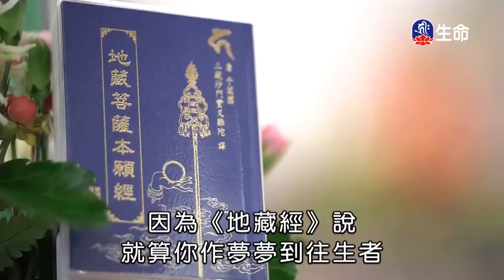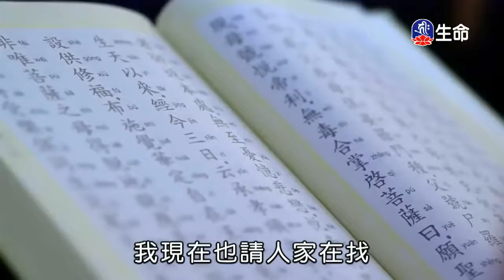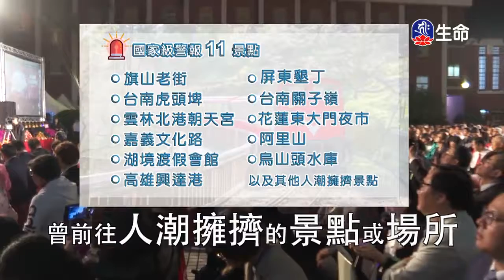身口意三業-4_海濤法師心靈講座_(lifetv_20200421_03:00)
海濤法師心靈講座_身口意三業。